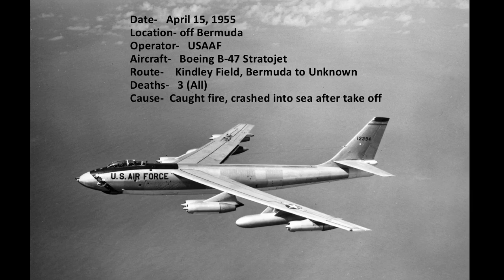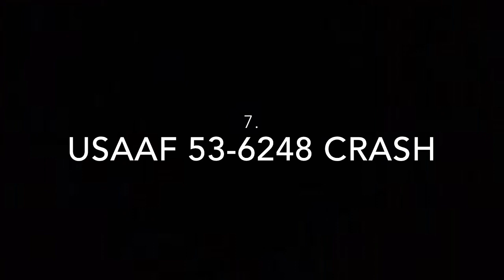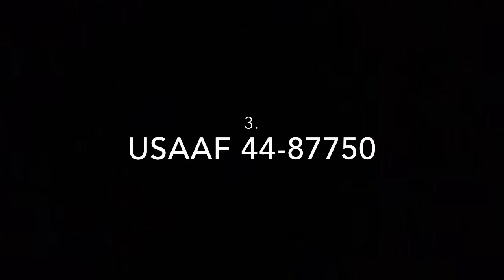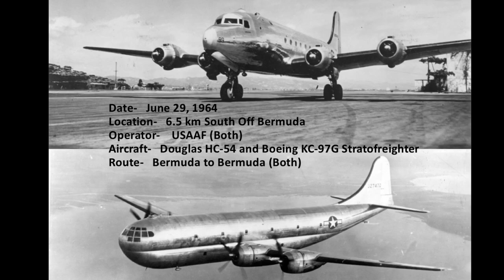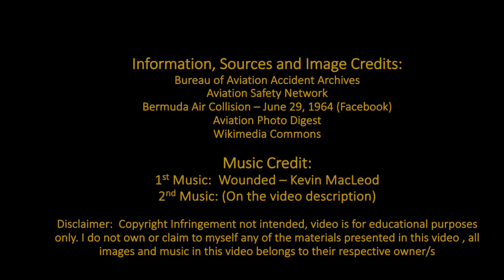Top Ten Deadliest Air Crashes of Bermuda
Song         Stairway To Heaven (2007 Remastered Version)
Artist       Led Zepplin
Album      Mothership
Writers.    Robert Plant, Jimmy Page
WMG (on behalf of Rhino Atlantic); CMRRA, LatinAutor, PEDL, Warner Chappell, LatinAutor - Warner Chappell, ASCAP, UNIAO BRASILEIRA DE EDITORAS DE MUSICA - UBEM, and 13 Music Rights Societies